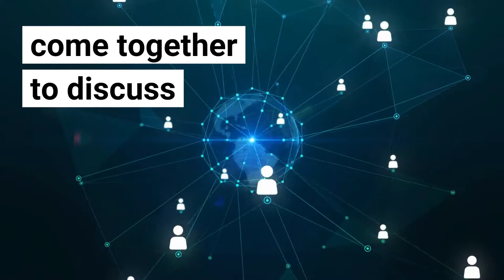Global Anti Bribery and Corruption - Insights Series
A region-specific perspective of anti-corruption could be of great support in combatting it. Nexdigm gathers leading ethics and compliance professionals from across the world to share their views and shed light on the plausible risks and measures to navigate them in this Global Anti Bribery and Corruption - Insights Series